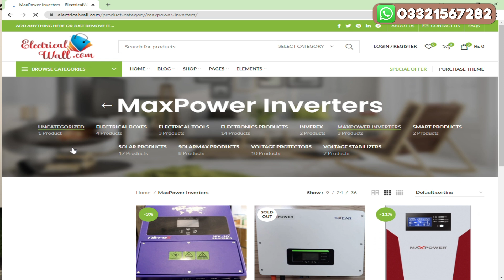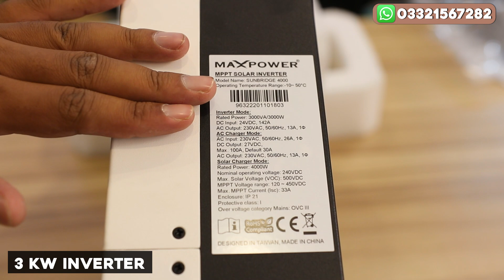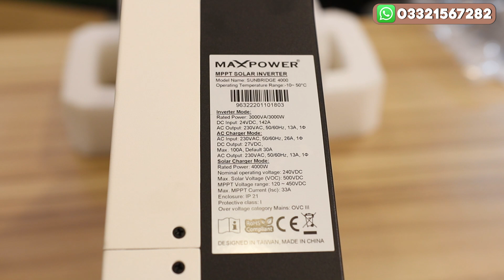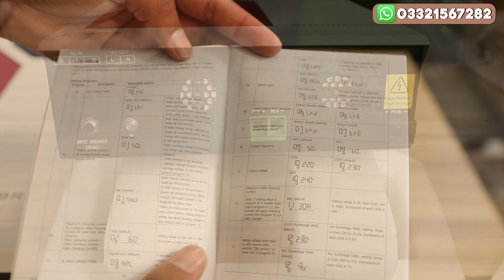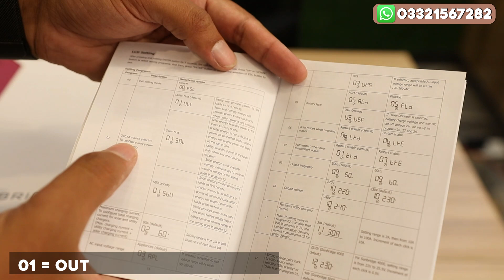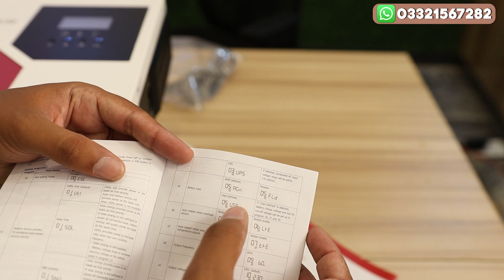MaxPower SunBridge 4000 Latest 2022 Inverter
maxpower sunbridge 4000,latest inverter of maxpower,best solar inverter of 2022,new solar inverter of 2022 maxpower,maxpower sunbridge 1000,sunbridge4000,maxpower 3kv sunbridge 4000,maxpower 3kv new model inventer,MaxPower SunBridge 4000 Latest 2022 Inverter